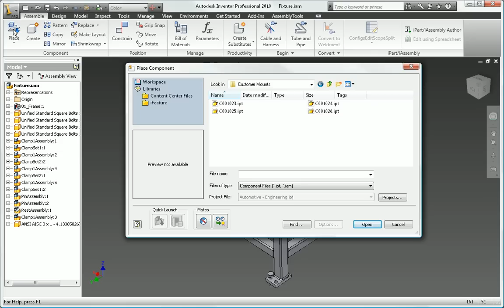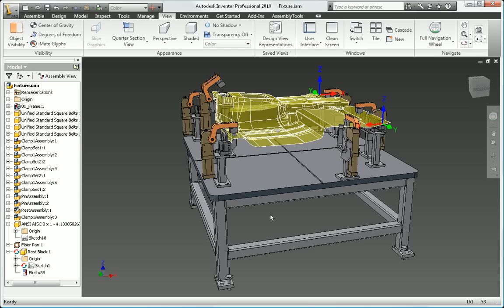Autodesk Inventor 2010 Native Translators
Inventor includes a comprehensive suite of native translators so you can streamline projects that require working with files from vendors or customers who use different CAD software. You can easily exchange data between Inventor and CATIA V5, UGS®, SolidWorks®, and Pro/ENGINEER®.